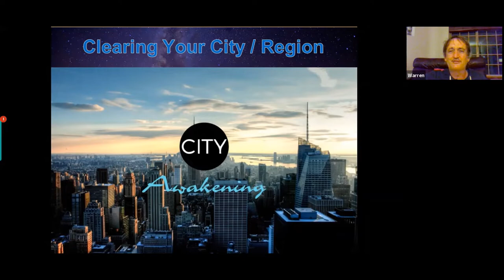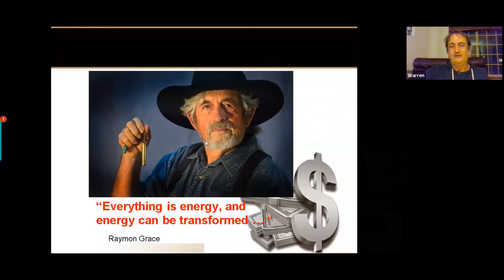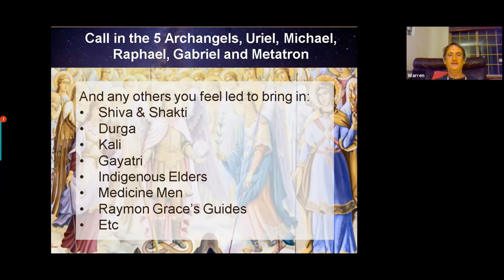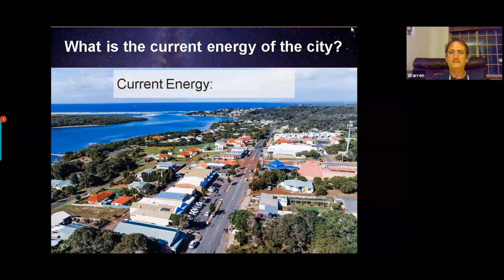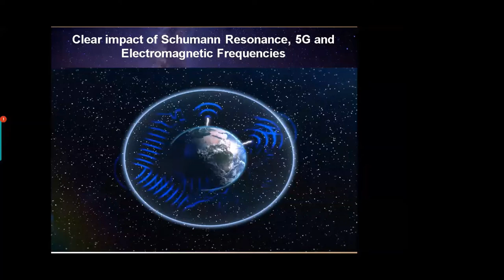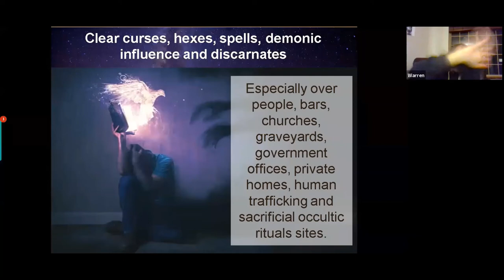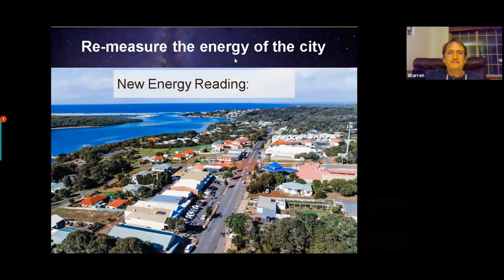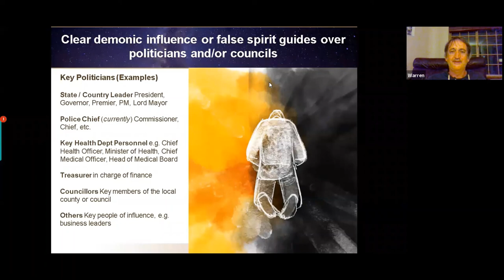Energy Shifting and Clearing | The Awakening Within